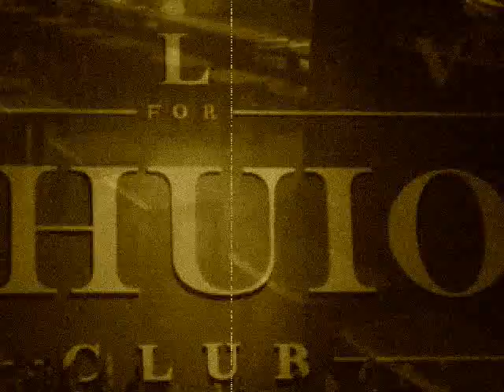VE130427001bhuio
Un assaggio del Bhuio Club ;)